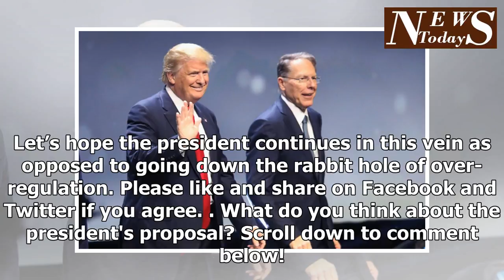Dems angry as Trump showed the universe teacher with a gun ... Then he mentioned the bonuses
During a listening session with lawmakers from Florida on Thursday, President Trump further enumerated his plan to offer concealed carry training for teachers, saying that there ought to be “bonuses” for educators who are prepared to defend their students with firearms. According to Fox News, the president made the remarks during a session with Florida Attorney General Pam Bondi, Parkland Mayor Christine Hunschofsky, Attorney General Jeff Sessions and Education Secretary Betsy DeVos, among others. “What I’d recommend doing is the people that do carry, we give them a bonus, we give them a little bit of a bonus,” Trump said, while adding that only employees with “aptitude” ought to be carrying firearms in school. Advertisement – story continues below Trump reiterated that 20 percent of teachers would need to be armed, but said that if they were, “you won’t have these shootings, because these people are cowards.” The president’s remarks expanded on ones he had made during a listening session with survivors of mass shootings at the White House on Wednesday. DAILY Conservative Tribune Daily Email Breaking news updates and daily headlines from a news source you can trust. Responding to a question about concealed carry, Trump said it “only works where you have people very adept at using firearms, of which you have many, and it would be teachers and coaches.” “If the coach had a firearm in his locker when he ran at this guy — that coach was very brave. Saved a lot of lives, I suspect. But if he had a firearm, he wouldn’t have had to run; he would have shot and that would have been the end of it.” “And this would only be, obviously, for people that are very adept at handling a gun,” he added, according to the Boston Globe. “And it would be — it’s called concealed carry, where a teacher would have a concealed gun on them. They’d go for special training. And they would be there, and you would no longer have a gun-free zone. A gun-free zon...